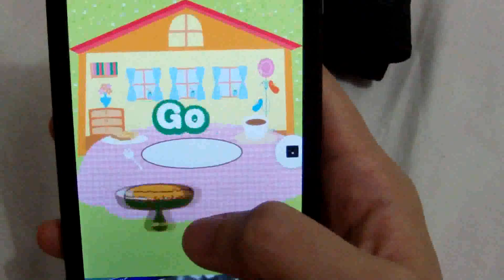Hot Ham Tower gameplay